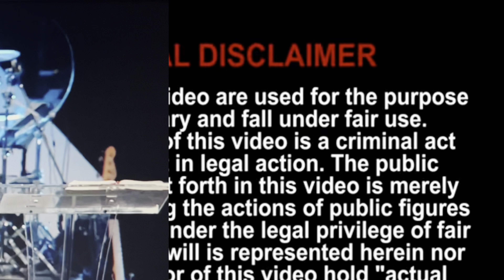PASTOR SAID THIS ABOUT SLAVERY AND DEATH ANGEL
PASTOR SAID THIS ABOUT SLAVERY AND DEATH ANGEL. False pastor Kent Christmas talked about slavery and the death angel during his Sunday service this past week. Kent Christmas is a false prophet who claimed God told him Trump would win the election. He won't repent and admit he is wrong. He is also a Christian Nationalist just like his buddies Hank Kunneman, Robin Bullock, Dutch Sheets, Amanda Grace, Julie Green and many others.

False pastor Kent Christmas said since slavery began in the south there will be a great movement with blacks. Kinda like a revival. But just like the other many false prophets he continues to claim that there will be this great revival in America and it will spread to the ends of the earth. And for those that don't agree with their Christian Nationalist ways they are wishing the death angel will take hold of your life.

Fact check: there is no specific angel in the bible that his job only is about death. This is another false teaching that spreads through these false churches. We will continue to call out these false pastors and false prophets who make false claims that God told them things that don't line up with the scriptures.

Until the next video take care and God bless! New to the channel?

00:00 to 2:08 first video clip
2:09 to 3:18 second video clip
3:19 to 4:22 third video clip